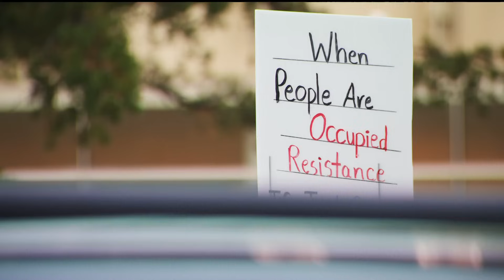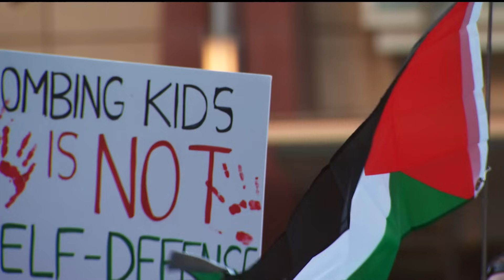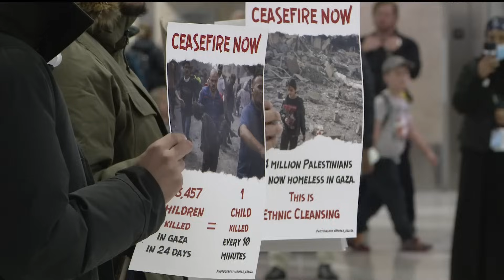Protest against Biden's stance on Israel take place in Minneapolis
The demonstration took place in downtown Minneapolis.